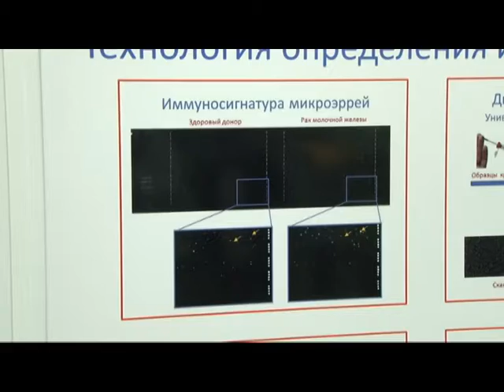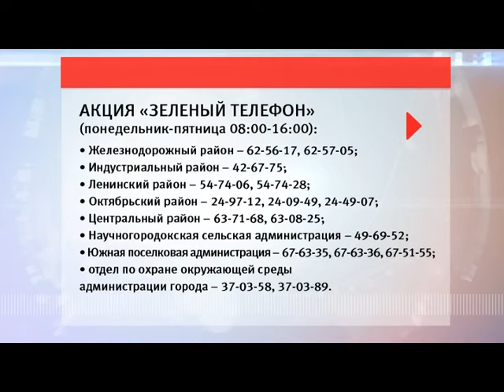Сюжет «Соцобзор» 21.10.14 (16+)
Ученые классического университета работают над уникальным методом, который позволит по одной капле крови за считанные часы выявить онкологические заболевания на ранней стадии. Сейчас полная диагностика занимает около месяца. Специалисты приступили к тестированию образцов крови, взятых у пациентов онкологического центра.